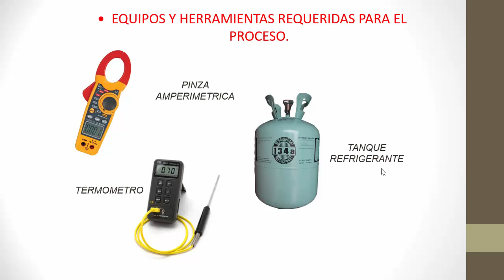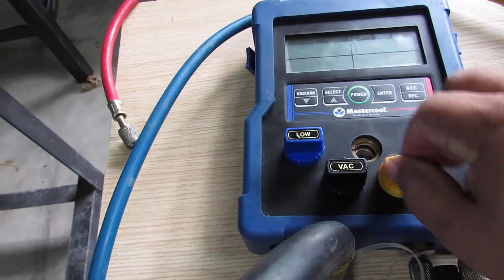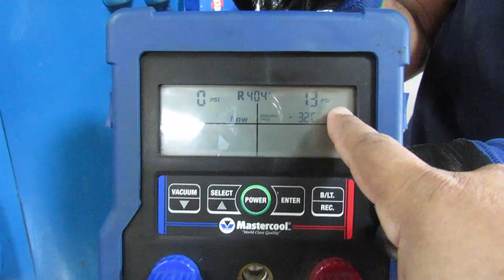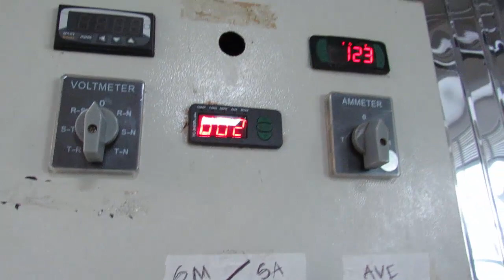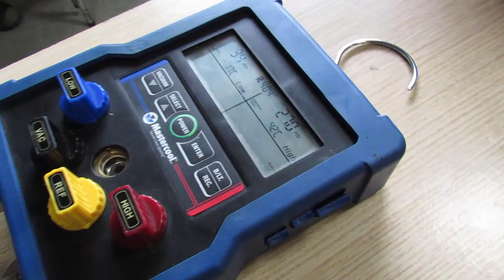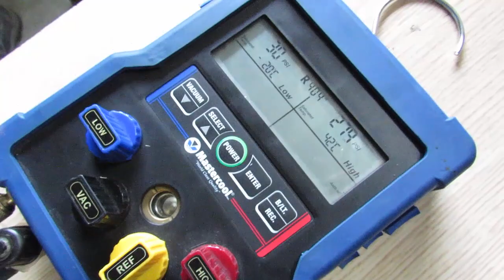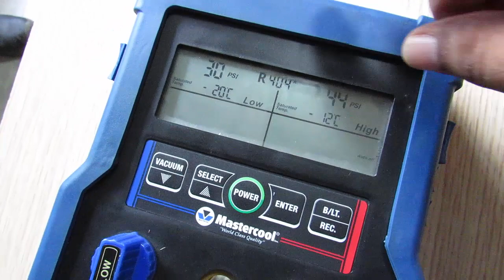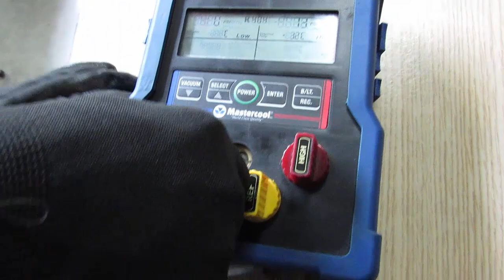RECARGA REFRIGERANTE POR SUCCION Y DESCARGA EN EQUIPO CIAL REFRIGERACION CON MANOMETRO DE 4 VALVULAS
Video práctico del procedimiento de adicion de refrigerante por succion y descarga usando el juego de manómetros de cuatro valvulas, monitoreando al mismo tiempo la presión de descarga. Si desea ver el paso a paso animado de este procedimiento, vaya al siguiente link: